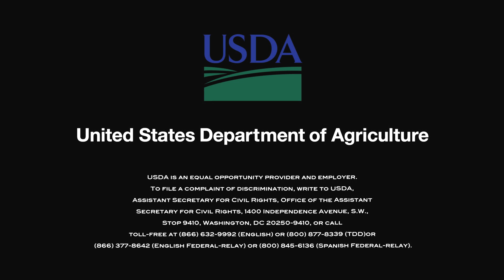Keeping Pigs Healthy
USDA researchers are working to find vaccines to help pigs resist deadly and costly diseases.